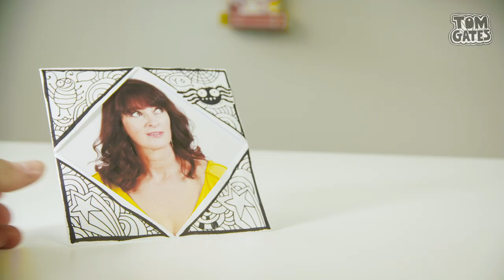Tom Gates Mega Make and Do and Stories Too by Liz Pichon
Stuffed full of things to keep kids busy, Tom Gates Mega Make and Do is the perfect book for the holidays! Out now.